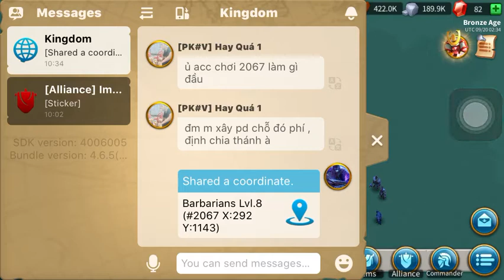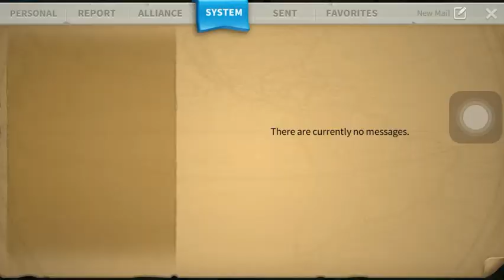Bagus ini game rise of king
Ini game rise of king